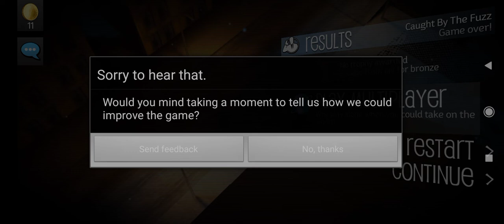how to win the level Caught by the Fuzz in payback 2